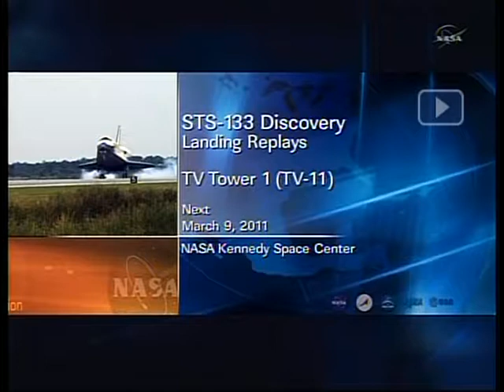TV Tower 1 TV 11